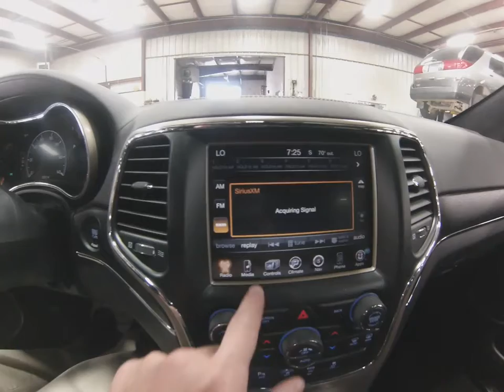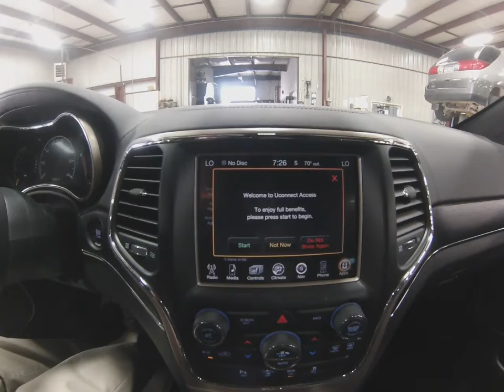2014 White Jeep Grand Cherokee Summit Motor Inn Auto Group SJ6282A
This 2014 Jeep Grand Cheorkee Summit is a low mileage, one owner, local trade, that has just hit our lot.

This White Grand Cherokee Summit is completely loaded with a V8 Hemi, 4x4, heated and cool leather front seats, as well as heated 2nd row seats, touch n' go keyless entry, remote start, automatic headlights, 8.4 inch touch screen with navigation, optional CD player, hands free steering wheel mounted controls, bluetooth, voice control commands, Uconnect, safety tech package, blind spot monitoring, trailer tow, power lift gate, and panoramic sunroof.

To see more pictures of this 2014 Jeep Grand Cherokee Summit please visit our